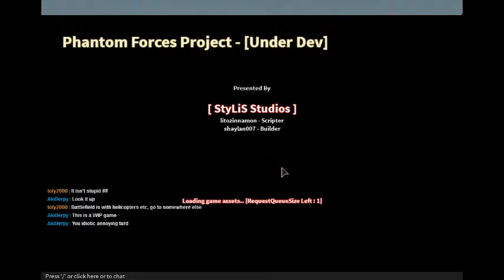Phantom Forces #1 , Trying to Quickscope